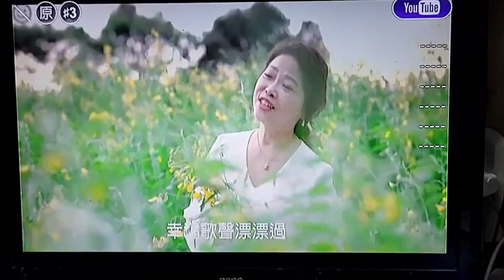( 卡拉 ) 周美琴 ( 疼惜的夢 ) 女調+3 ( C調 )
( 卡拉 ) 周美琴 ( 疼惜的夢 ) 男降2 ( C調 )